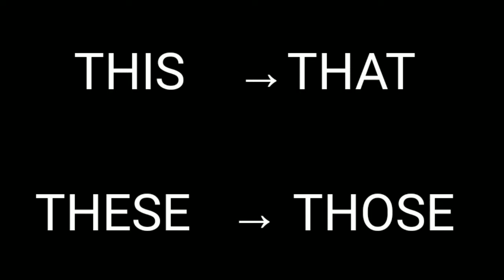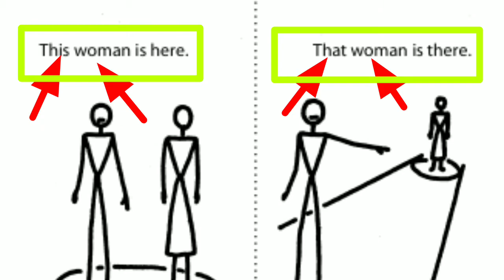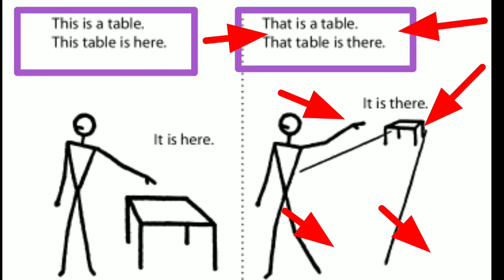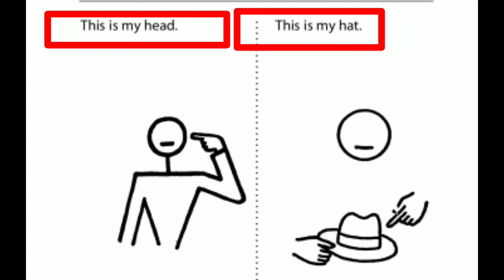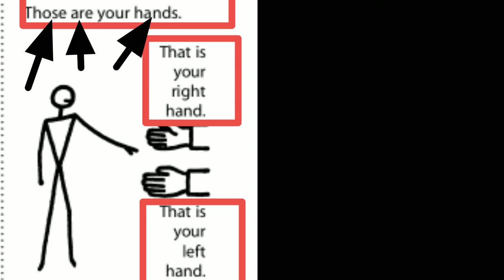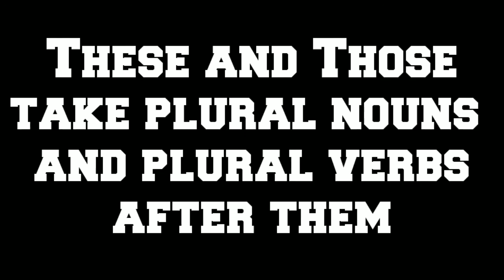Pronouns This That Those These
Pronouns
usage of This That Those These
spoken English